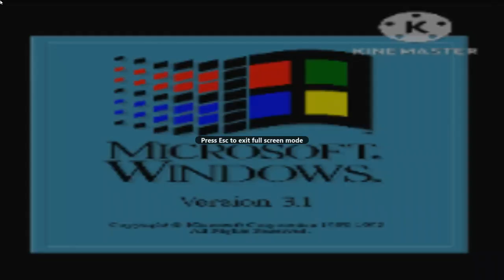YTPMV Windows 3.1 Scan